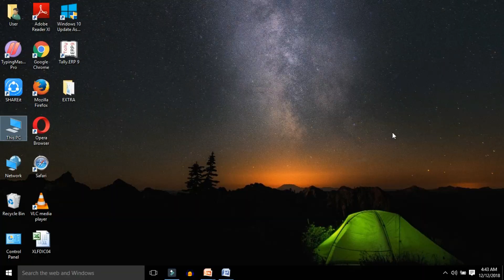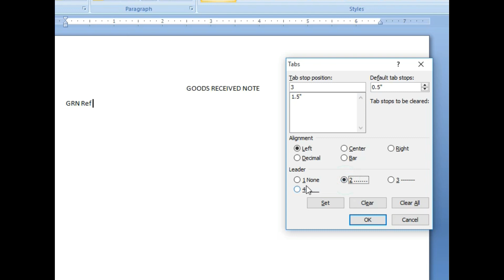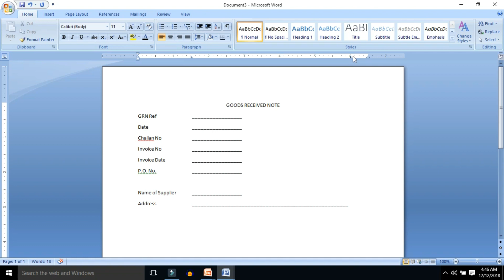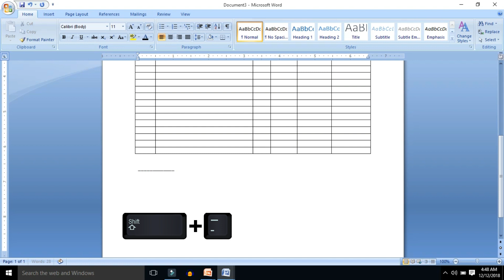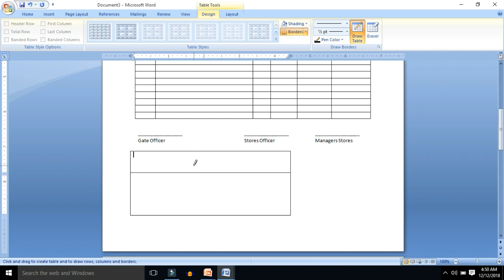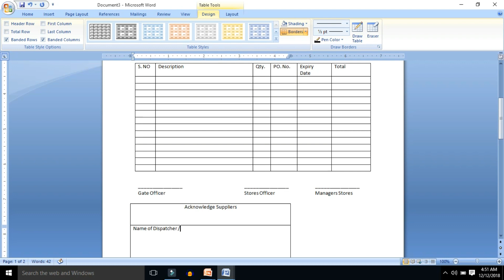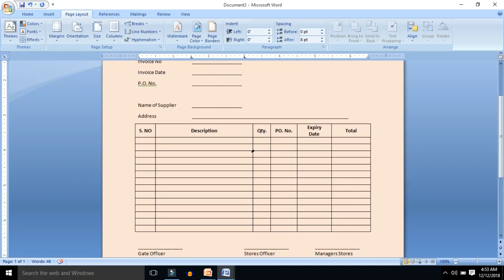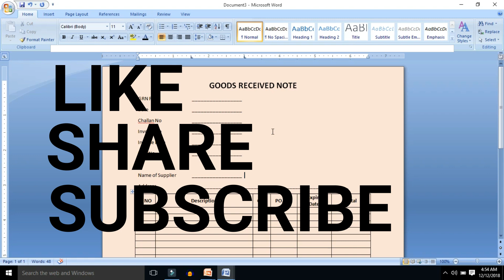Create Goods Received Note /MS WORD/Uses of Table in MS WORD (HINDI) (ACE Education)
Hello Friends, Today we are going to learn that how you can utilize the table function in MS Word in Create Goods Received Note. Microsoft word now provides five different methods for creating form bill. It’s Use Many Layout option use to this form creation like Layout Merge cell, alignment and content formatting. and There are more to come in my how to use Ms Word Series and it is a part of my MS Office tutorial Series. Under Table Tools, on the Layout tab, click the Rows & Columns Dialog Box Launcher. Till then see you friends.